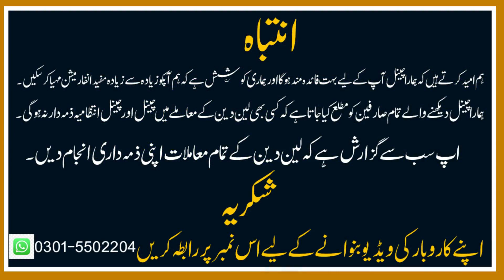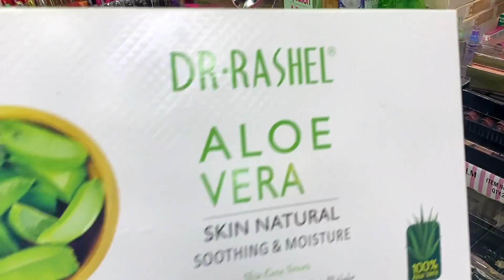Perfumes & Makeup Wholesale in Karkhano Market | Cheapest Makeup Kits | Cosmetics Wholesale Market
In this video you will see branded perfumes and cosmetic products at very low price, you will find here markup kit, Eyeshadow , eyeliner, Foundation, sketch liner, perfumes, hand cleaner, face wash and much more cosmetic products at karkhano market peshawar.